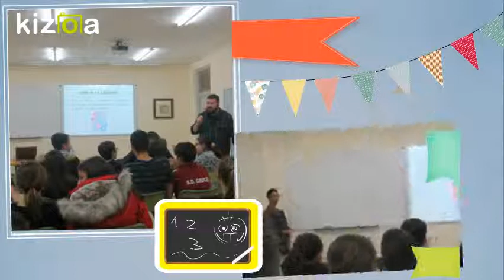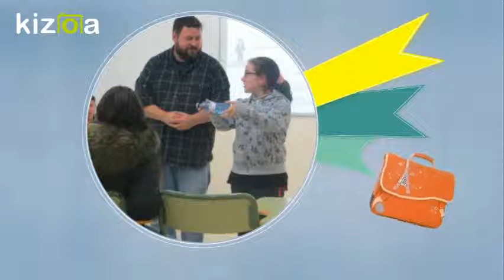Kizoa Editar Vídeos - Movie Maker: 2018-11-28 Taller de igualdade